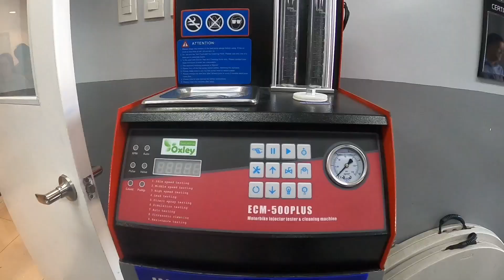Suzuki San Fernando MotorcycleCity 3S Shop Grand Opening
pagbubukas ng Suzuki sinabayan natin kasama ang mga ibang Riders at mga idol na Traffic Enforcer